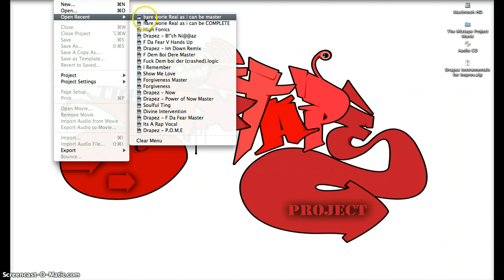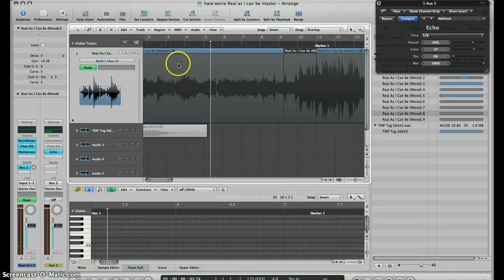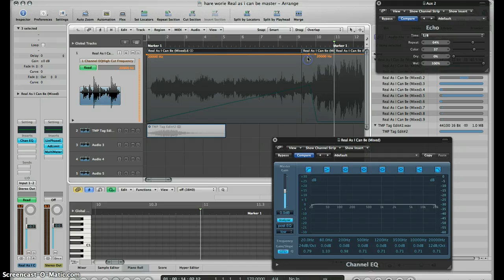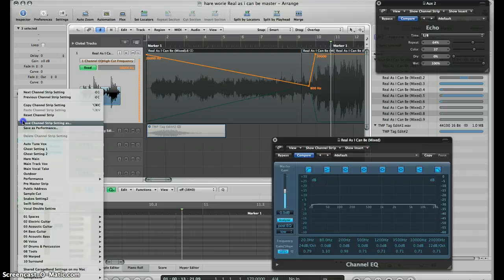How To Use Automation In Logic Pro 9 | Tutorial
Still using Logic Pro 9 to record and mix Rap Vocals?

Follow me | Twitter: @Themixtapepro
| Facebook: The Mixtape Project | Insta: themixtapeproject |